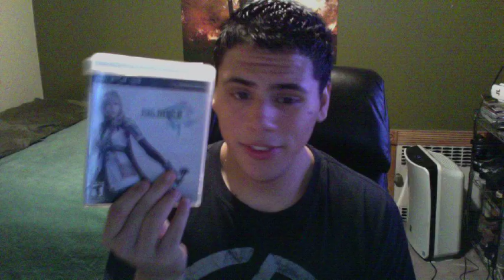OMGZ A VLOG!!4